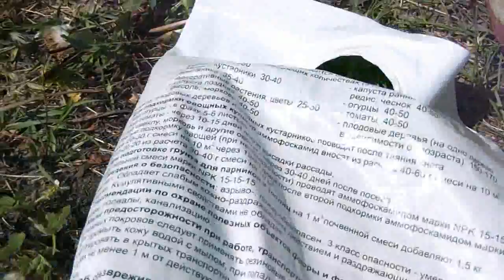Петуния. Пересадка петунии в кашпо и в открытый грунт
Солнце, тепло, достаточное увлажнение и регулярные подкормки положительно влияют на качество цветения и длину побегов.